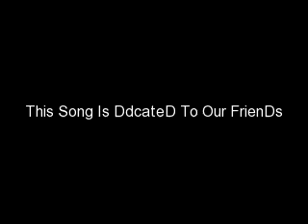Crismast Special In Tipun 2010